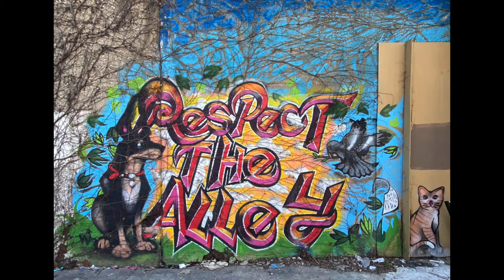respect the alley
Found this Street Art in an alley next to the elevated train track in the Edgewater area of Chicago.
Shot with iPhone11
Original Music: Joe Romano (by permission)